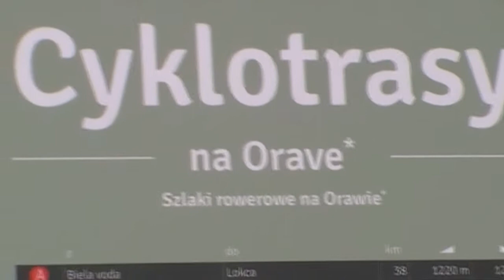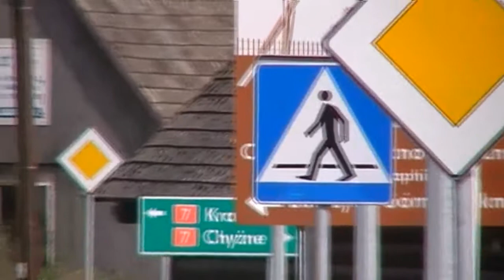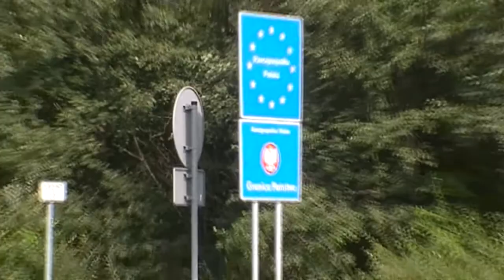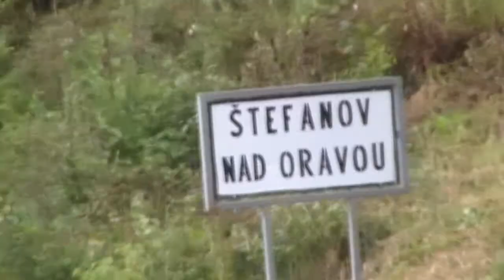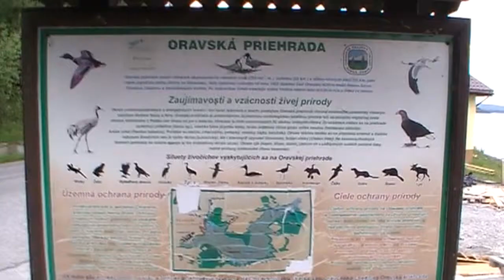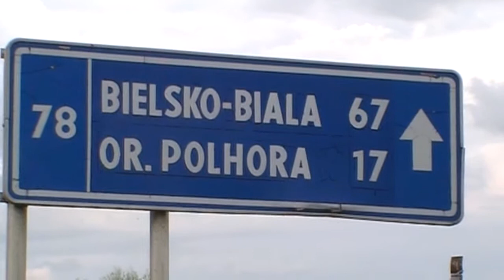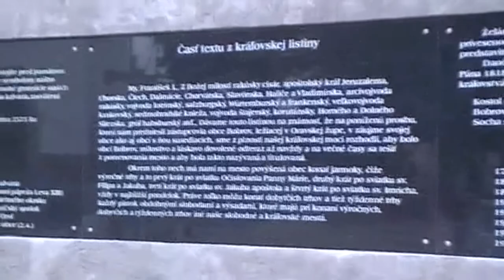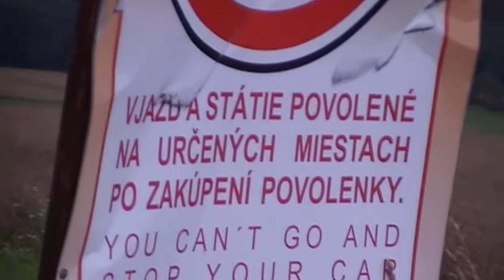Orawa 15 08 2014